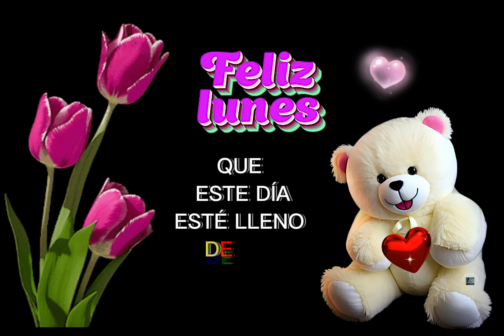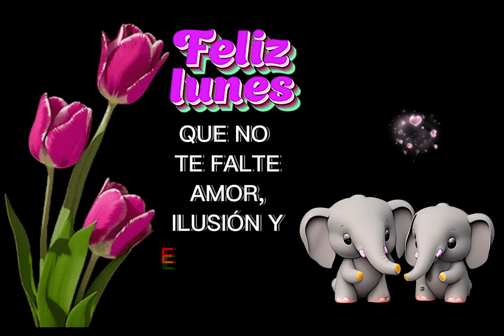Feliz lunes y buen inicio de semana💐📩 Con este lindo mensaje de buenos días para ti ¡Ábrelo!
Feliz lunes amigos y buen inicio de semana. Un gran abrazo en la distancia y este mensaje de buenos días para ti con cariño ¡Abrelo!

Texto propio
Edición y composición de imágenes propia
Animación de tulipanes propia